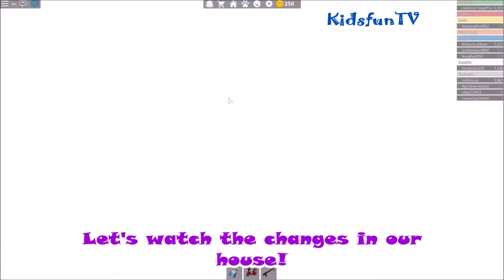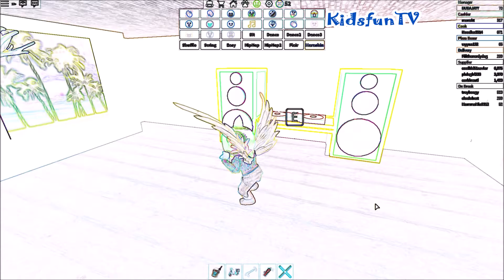BUYING THE BACKYARD AT WORK AT A PIZZA PLACE | ROBLOX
Hi Funfriends!!
We have enough money to buy the backyard for our house!!

Check back soon to see what happens next!

What is Work at Pizza Place?
🤝Work as a team to fulfill food orders.
🏡Use your work earnings to upgrade your house and buy furniture.

Roblox is a massively multiplayer online game created and marketed toward children and teenagers aged 8–18. In the game, players are able to create their own virtual world, in which they or other members may enter and socialize within the blocks of varying shapes, sizes, and colours.

Youtube Audio :
Escape - Eveningland

Check back soon for another family-friendly video!